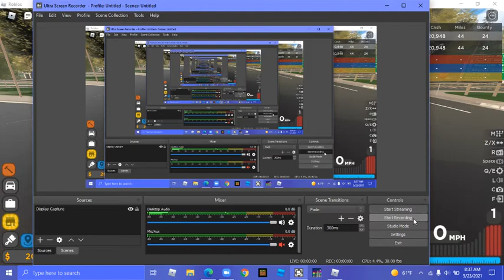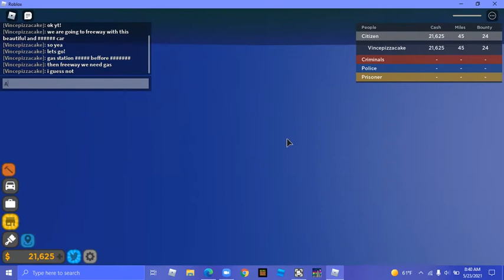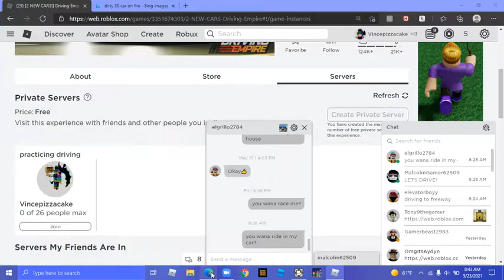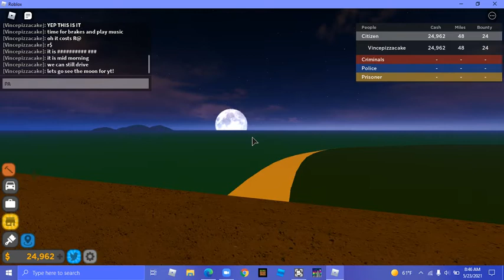driving car 1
this with reflection